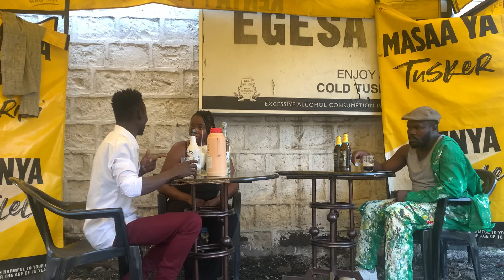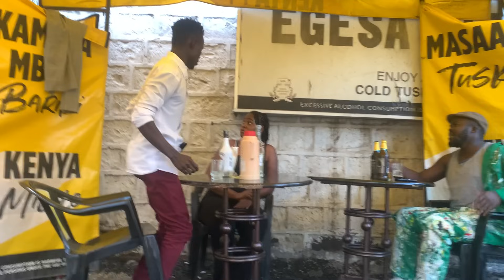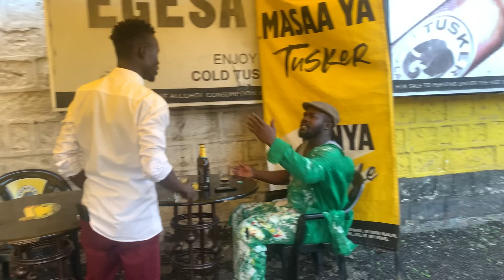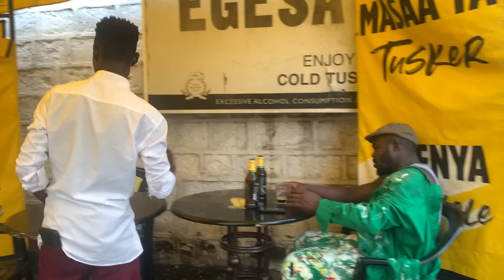WATU WA FOREST WANASUMBUA MTAA